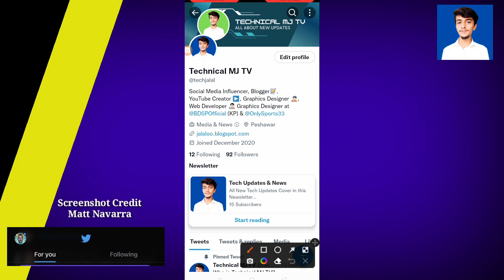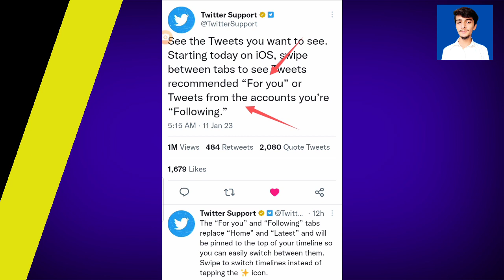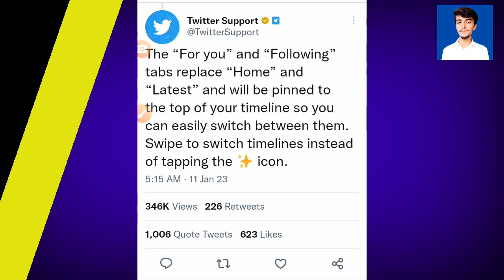Twitter new update || Twitter TikTok Style For You Page || Twitter For You & Following Tab